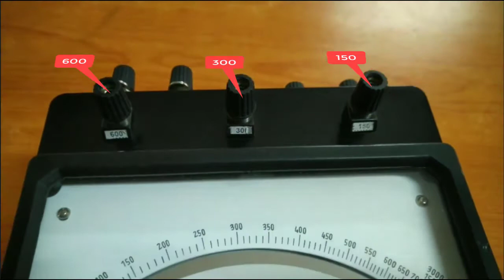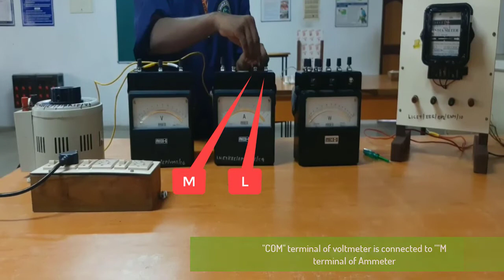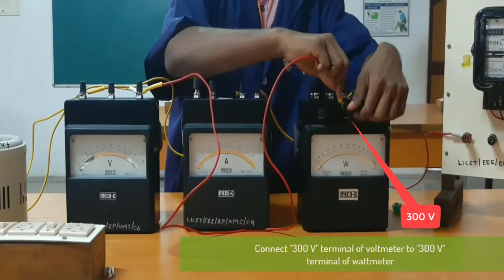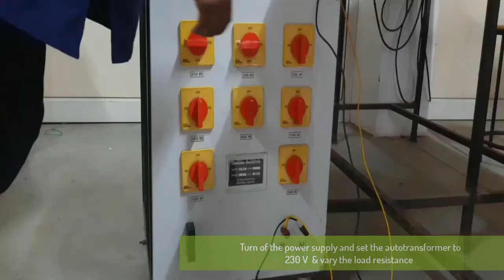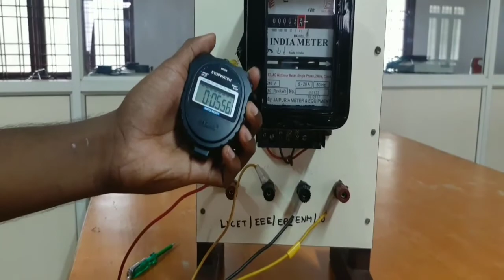How to measure energy using single phase energy meter?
Video credits: LICET Engineering practices lab